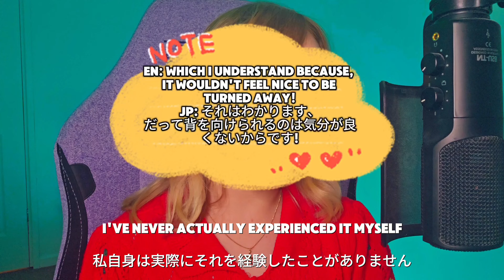6 Reasons You Will HATE Living In Japan! [Tyne Travel]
WAIT! Are you sure you want to live in Japan? Watch this video before you go!

IMPORTANT: Please know that this is just a light hearted video showing the possible negative aspects to living in Japan, but that does not mean everyone has this same experience. In fact, we still want to live in Japan and it is our favourite country to travel to by far! We aim to create fun and entertaining videos and give more than one perspective so we hope you enjoy this video and hope this doesn't put you off living in Japan, because there are many more positives to living there that far out-weigh any negatives in our opinion! :)

TIMESTAMPS:
0:00 - Scary Bugs
1:50 - Summer Heat
2:45 - Natural Disasters
3:40 - Foreigners Banned
4:30 - Communication Barrier
5:32 - Work Culture
6:53 - Do You Still Want To Live In Japan?

Hi! -